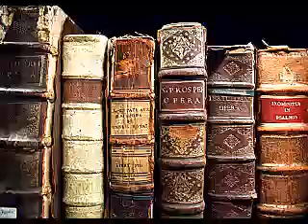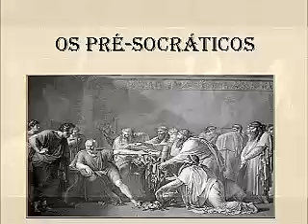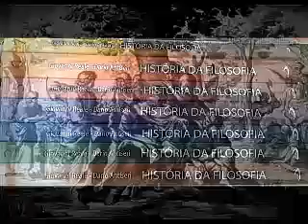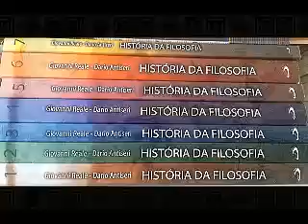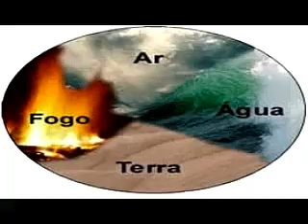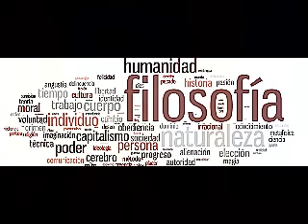Pré - Socráticos, Empédocles, Anaxágoras, Demócrito - Filosofia 11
Esse é um resumo de todos os pré - socráticos, além de uma pequena síntese sobre os sofistas q devo continuar num próximo vídeo...